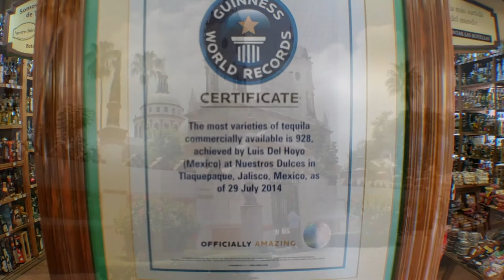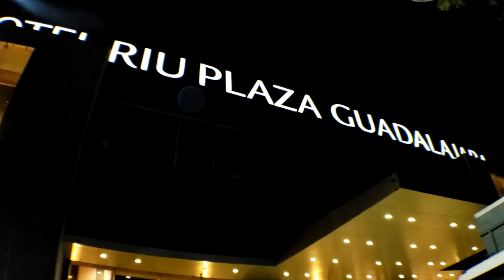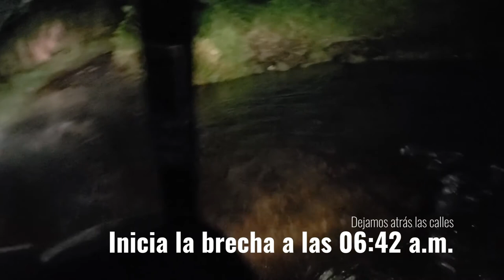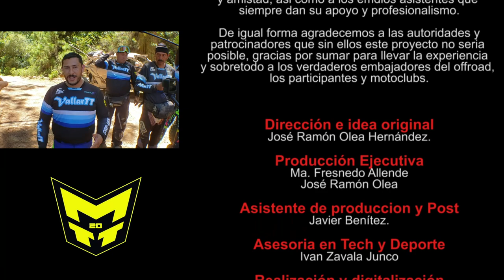Ruta VallarTT 2020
Aquí la cobertura desde el ojo de AORTV de la Ruta organizada por el Motoclub TT en un verdadero ambiente familiar para un grupo de 120 participantes que recorrieron desde Guadalajara a Talpa y de ahí a Vallarta con las medidas de seguridad y sana distancia que estos tiempos nos piden pero eso si con toda la Aventura del Off Road!!!